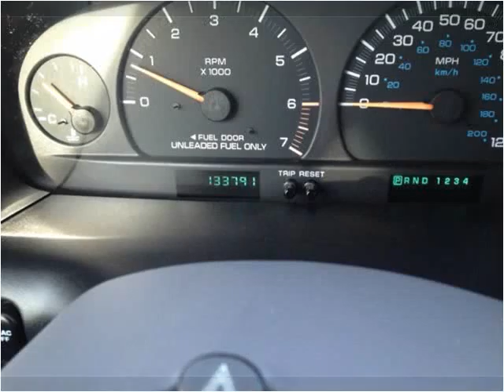1999 Dodge Grand Caravan Used Cars Hampton Falls NH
This 1999 Dodge Grand Caravan is available from Seacoast Wholesale.